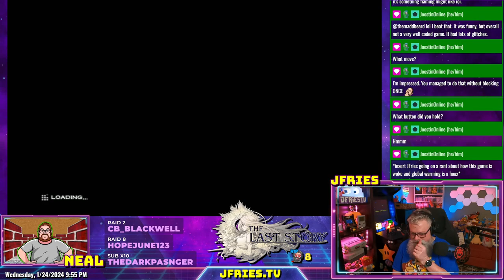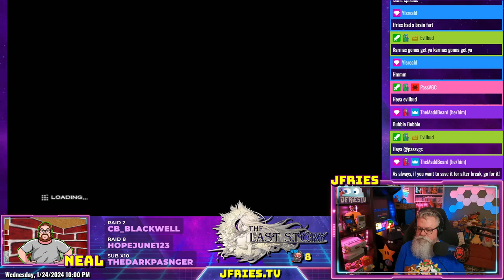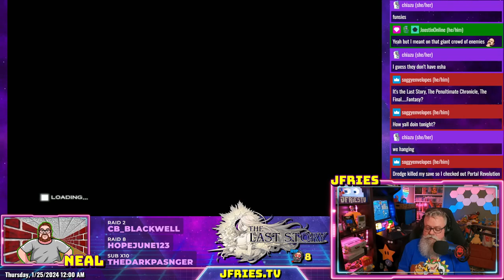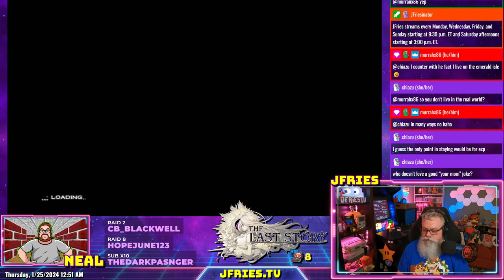Last Story - Part III - Shipwreck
Finished chapters 13 - 16 in The Last Story tonight. We searched a shipwreck where we found Yurick's father, who he hadn't seen since he was a child, and were attacked by a doppelganger mirror reflection..